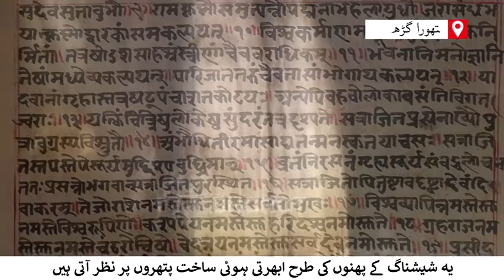پاتال بھوونیشورمیں بھگوان گنیش کا سر | Head of Lord Ganesha in Patal Bhuvaneshwar | ETV Bharat Urdu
ردھی سدھی کے داتا کہے جانے والے گنیش کی پوجا ہمیشہ گجانند کی شکل میں ہوتی ہے
آئیے جانتے ہیں بھگوان گنیش کا سر پنڈی کی شکل میں کہاں ہے؟